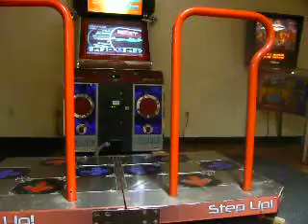LemmingOnTheRun 99.90 The Happy Hook